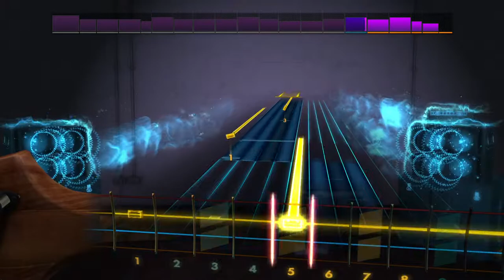Pale Fire by Fates Warning (1994): Rocksmith 2014 Remastered Bass Playthrough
This is the latest song that I have been working on.  I thought I wasn't going to post another video with any mistakes, but there are a couple.  But it's not too bad!